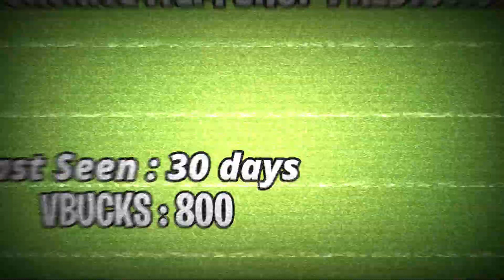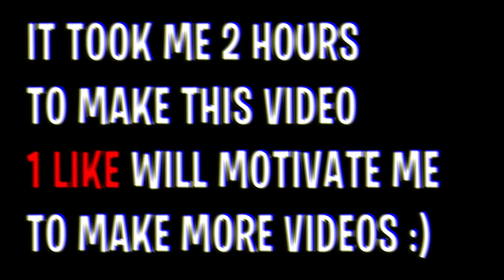Fortnite Item Shop Prediction October 23rd (2020)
Hey there - Surya! :) I make daily gaming videos and have a load of fun doing it. :D

8Gb Ram
Graphics Card : Galax GTX1050Ti EOC Edition
Graphics Setting:Low ,
Vsyn:No

Video uploaded & owned by Who's The Gamer.